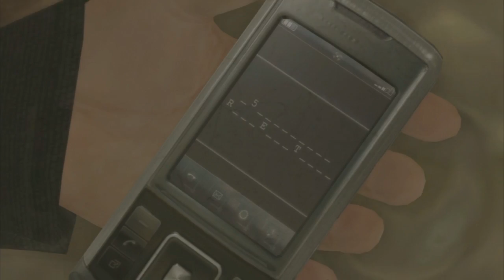Let's Play Heavy Rain - Part 8 - Die erste Mission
► Auf der Suche nach dem Origami Killer!
Kommentiertes Gameplay von WolowizardLP (2013).